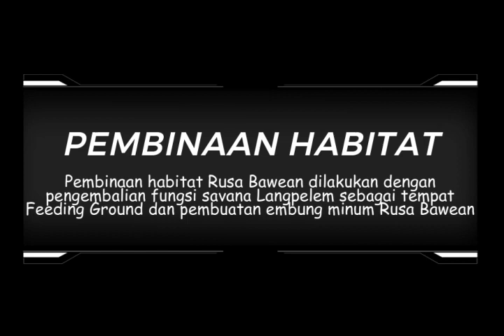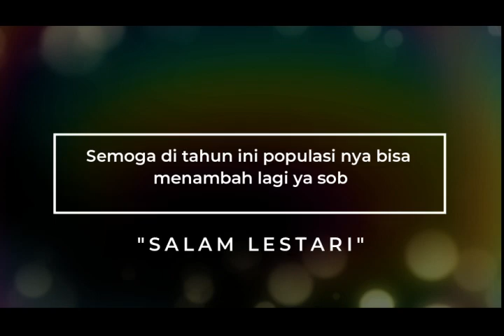Monitoring Populasi dan Pembinaan Habitat Rusa Bawean di CA dan SM Pulau Bawean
Halo SobatKonservasi 🔥😆 Selamat malam !

Menemani malam takbiran kamu, yuk simak video kece persembahan dari Balai Besar KSDA Jawa Timur melalui kawan-kawan Bidang KSDA Wilayah II Gresik. Video kali ini tentang Kegiatan Monitoring Populasi dan Pembinaan Habitat Rusa Bawean di Cagar Alam dan Suaka Margasatwa Pulau Bawean ✨🫶🏻

Tonton sampai selesai ya sob, di dalamnya mengulas banyak hal yang pastinya menarik untuk sobat tonton ✨

Semoga video ini dapat mengedukasi dan Jangan lupa love, comment and share ke circle kamu ya sob 💚